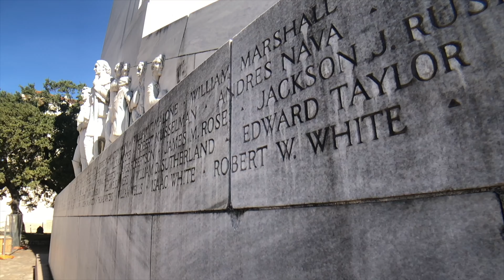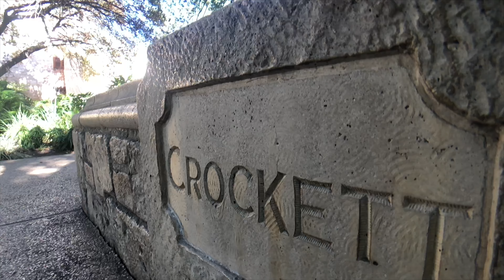The Alamo San Antonio Texas - From California To Texas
chesogsiphonography vlog

Gear:

Video/Time lapse/Slo-mo Clips - Iphone 8Plus
Pictures - Iphone 8Plus

Video Editing App:
iMovie IOS

Soundtrack:
iOS iMovie Track